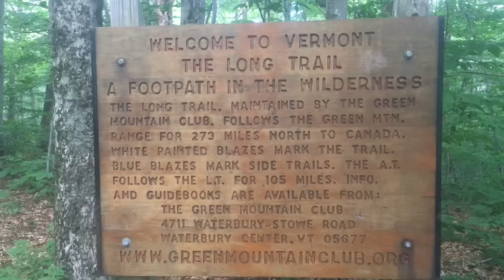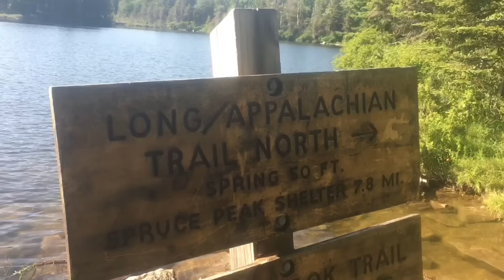Appalachian Trail thru hike: Adams, MA to Manchester Center, VT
Welcome to Vermont! I'm loving every minute of it out here. Although the terrain has gotten much harder, the scenery makes it all worth it. Vermont has been everything I thought it would be and more. It is time to start slowing down to enjoy the last leg of my journey.